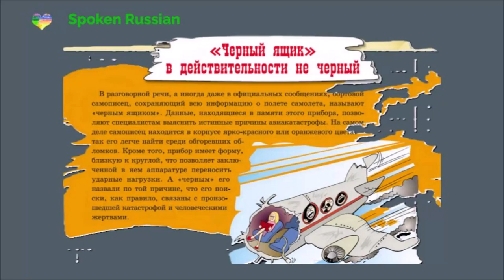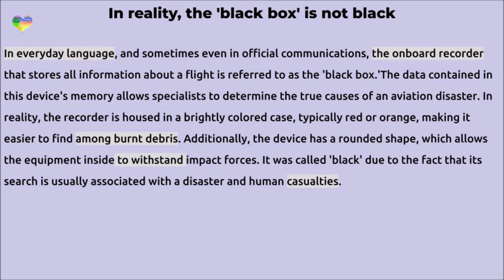In reality, the 'black box' is not black